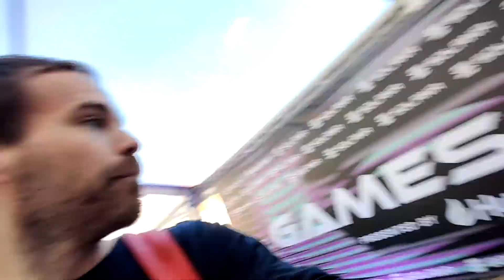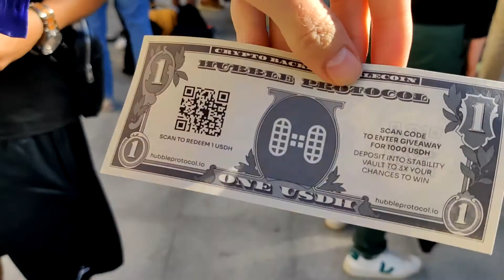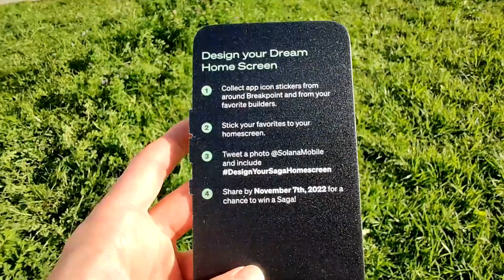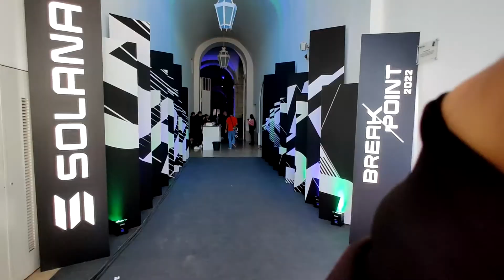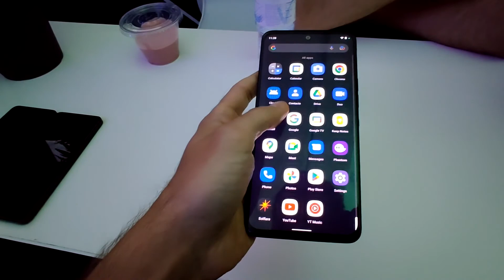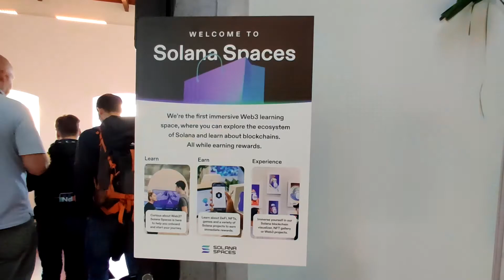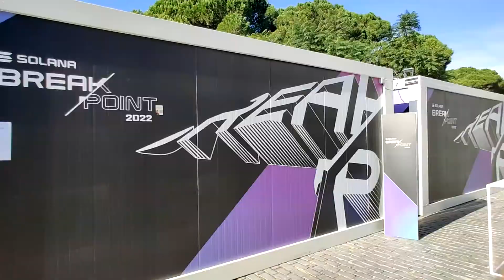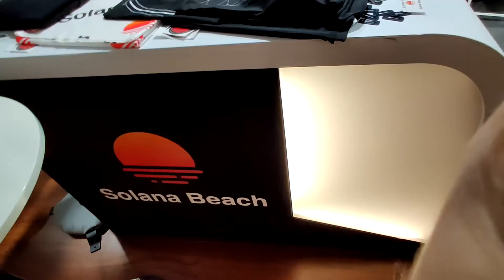Breakpoint 2022 [Solana Vlog] - Nov 7th '22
How I experienced Breakpoint 2022 in Lisbon (Solana conference).